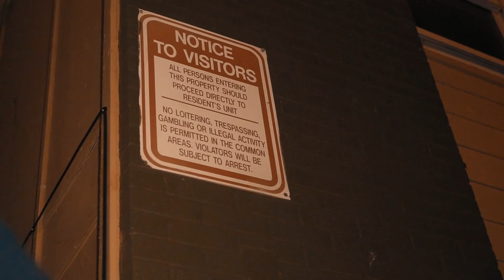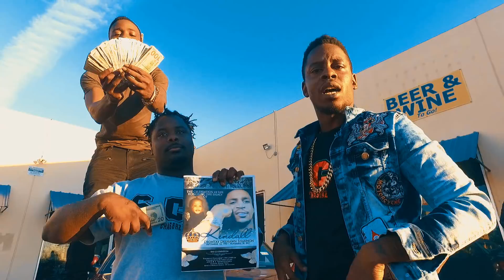SCE Speedy Cash x SCE Rozay Papi - Use To | Shot By: DJ Goodwitit